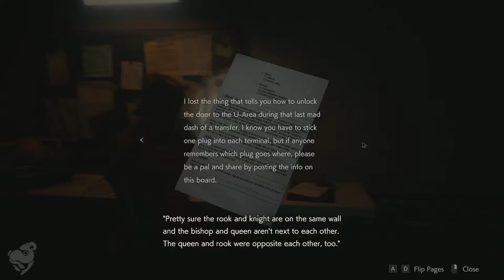Resident Evil 2 Remake (Claire) [Part 9] | NCGW | NCG&W | No Copyright Gameplay & Walkthrough